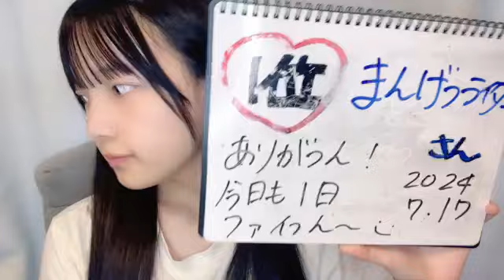岡村梨央 (STU48) SR 2024年 7月17日 07時42分